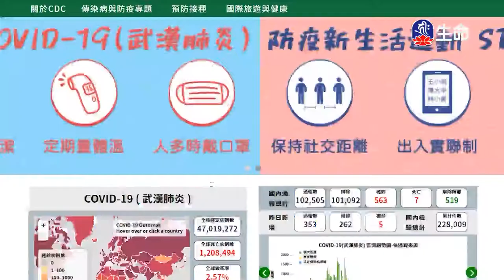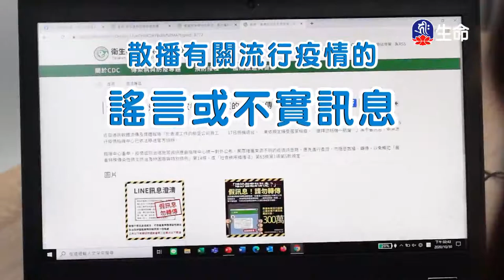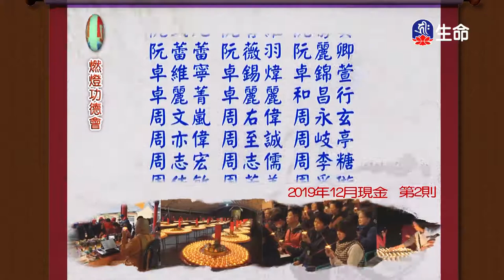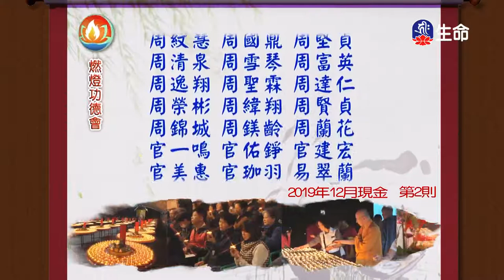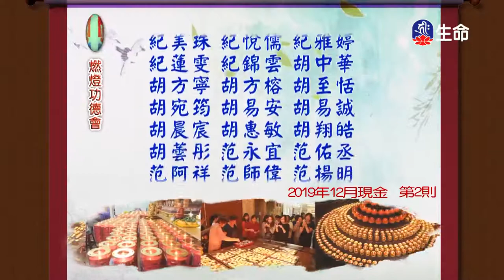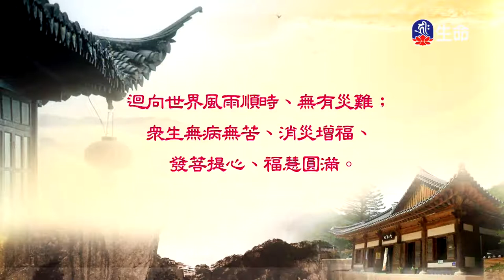善用其心-4_海濤法師救護眾生講座_(lifetv_20201207_12:00)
海濤法師救護眾生講座_善用其心。